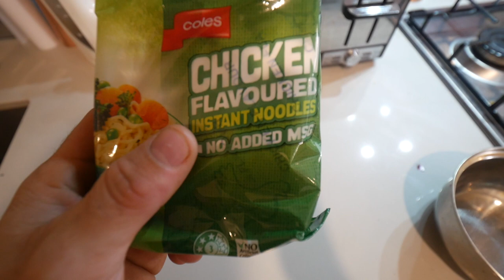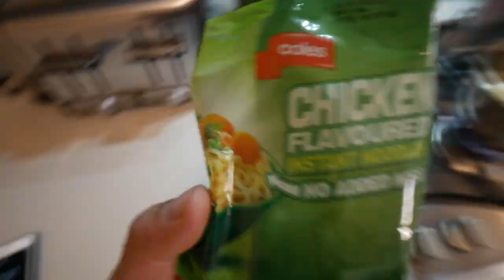INSANE SESSION WITH ROBBIE WEIR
Alrighty guys welcome back to another video!!!

today i had a insane session with Robbie Weir down at rampfest indoor skatepark

Robbie is down from brisbane for a week so we will be filming a lot together make sure to follow robbie on instagram